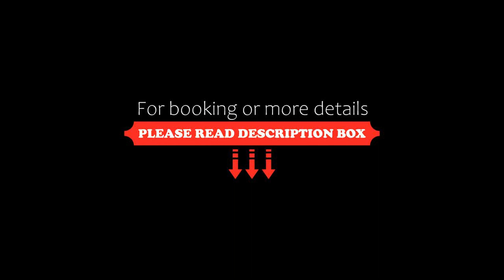Bridge Lakeside Hotel Hanoi, Hanoi, Vietnam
About Property:
Set in Hanoi, within 1.2 km of Vincom Center Nguyen Chi Thanh and 3 km of Vietnam Museum of Ethnology, Bridge Lakeside Hotel Hanoi provides free WiFi throughout the property. The property is around 3.5 km from Vietnam Fine Arts Museum, 3.5 km from Hanoi Temple of Literature and 3.7 km from One Pillar Pagoda. The accommodation offers a 24-hour front desk, room service and currency exchange for guest...
Property Type: Hotel
Address: 24 Nguyễn Chí Thanh, Ba Dinh, Hanoi, Vietnam
Searching For
1. Bridge Lakeside Hotel Hanoi - Hanoi - Vietnam
2. Bridge Lakeside Hotel Hanoi - Hanoi - Vietnam Address
3. Bridge Lakeside Hotel Hanoi - Hanoi - Vietnam Rooms
4. Bridge Lakeside Hotel Hanoi - Hanoi - Vietnam Amenities
5. Bridge Lakeside Hotel Hanoi - Hanoi - Vietnam Offers and Deals
Audio Credit:
Track Title: Blank Slate
Artist: VYEN